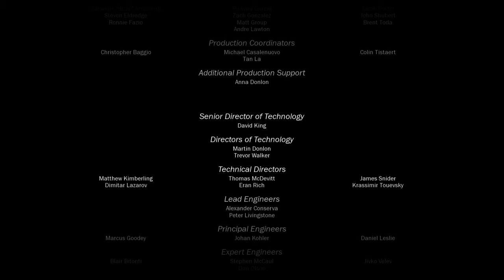Call of Duty®: Black Ops III Finale